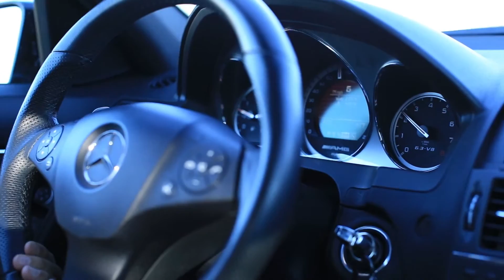The C63 AMG Mercedes-Benz Sound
VLOG #33 Just a little sneak peak into what I drive through a scenic route in Red Rock Canyon near Las Vegas NV. Maybe sometime I can do some more in-depth videos. This was my first channel with almost 4 million views, and is what inspired to me create my Vlogs..